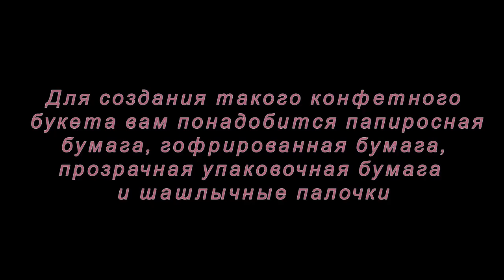Цветы из конфет и папиросной бумаги. Мастер-класс.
Очень легкий и быстрый мастер-класс как сделать букет из конфет.